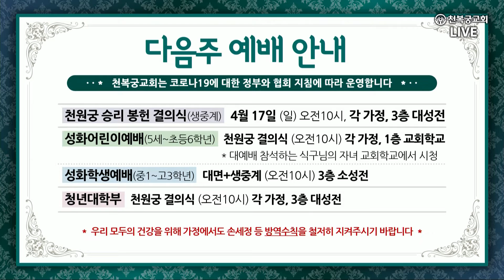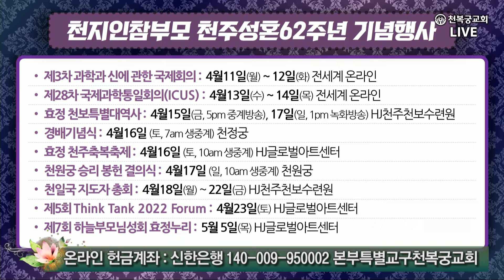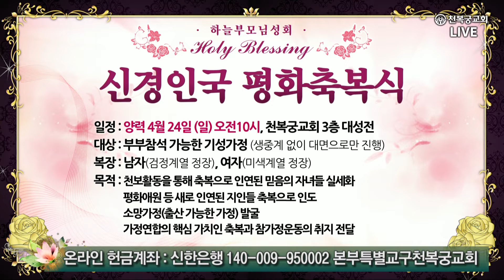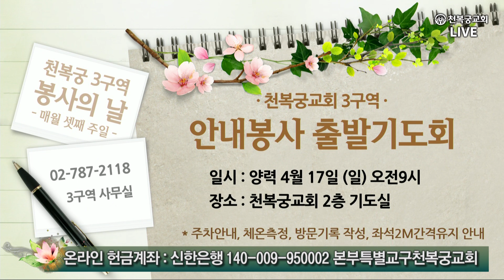예배전 광고 20220410